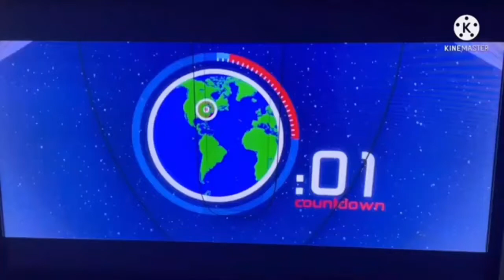Wall-e HyperJump Add Round 4